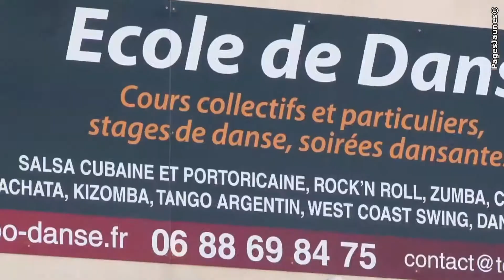Tempo Danse, école de danse à Poitiers.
- L'école de danse Tempo Danse à Poitiers, vous accueille dans une
ambiance sympathique et conviviale, pour vous faire découvrir la Salsa, le
Rock'n Roll, la Kizomba, la Bachata, le Cha Cha Cha, la Zumba, le Tango
argentin, le West Coast Swing, les danses de salon.